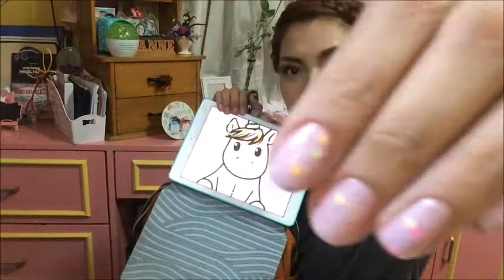WHAT'S IN MY BAG VLOG BY REQUEST ^_^ | STEPHANIE ANNE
Hi Angels.. Request Granted by Ms. Reanna Casama:) thanks sis for Supporting my Vlog Happy Heart's Day.. Hope you Like it...

Hi everyone Stephanie here I'm a Freelance Model | Ramp Consultant | Owner of Star Power Dance Studio & Star Power Events | Billboard Endorser | Blogger | | Image Model at Hairanoia Salon.

I Love collecting Cute & Kikay Stuff like MAKE UPS & BRUSHES for my Simple Vanity Table and also this channel is ALL ABOUT HAUL | REVIEW | HACKS & TUTORIALS.